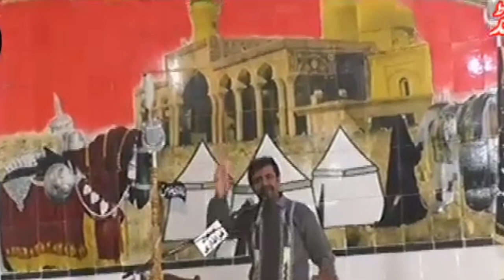Shezada Qasim Bin imam Musa Kazim as May 1, 2024